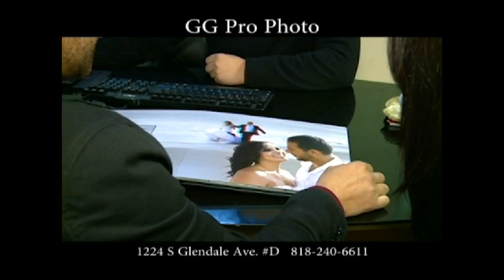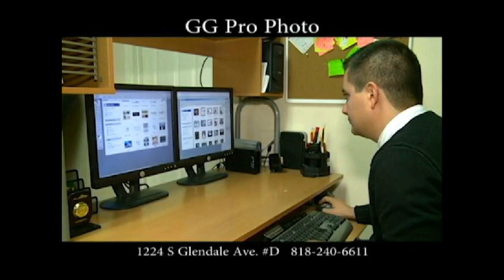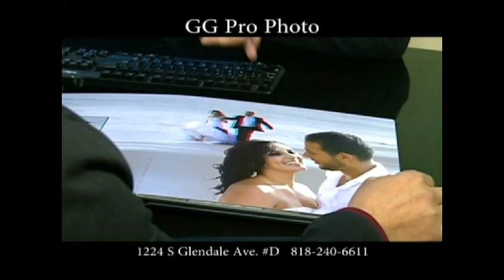GG Pro Photo on 3D photography (by Gevorg Gevorgyan)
NOW, For the first time in history  your wedding album can be in 3D. Book your wedding with GG Pro Photo and YOU will receive a DIGITAL Album, PLUS a Bonus 3D Album with 3D Glasses.